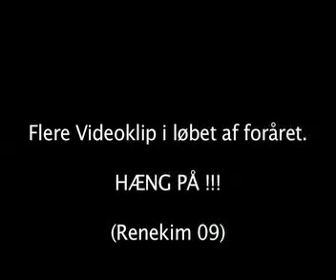ReneKim på Engelsholm Højskole